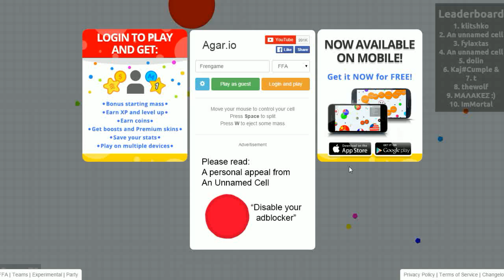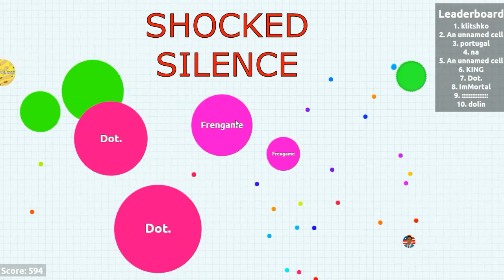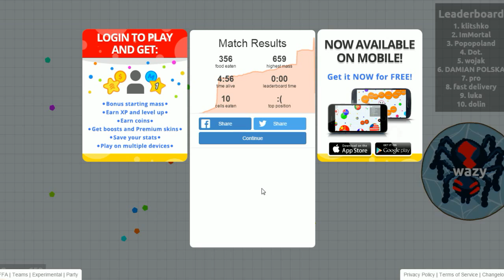AGAR.IO - Eating Balls ?!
Have you got the balls to eat some balls?